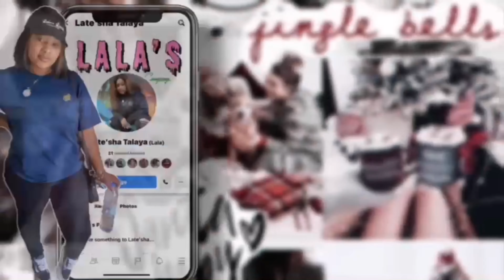VLOGMAS DAY 2| FAMILY TRIP TO SEE CHRISTMAS LIGHTS | Late’sha Talaya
SHOP THE BRAND:
LALALAVISHCO.COM 🌺
Instagram.com/shoplalaslavishco 🌺